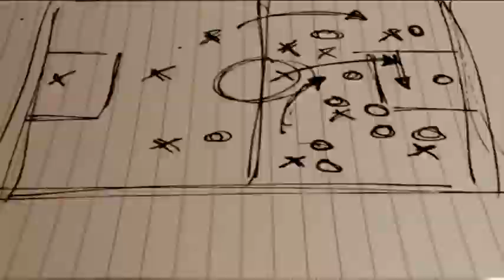26/02/2017 POPULAR DEPORTIVO - TERCERA Y LIBRETA DE JOAQUÍN